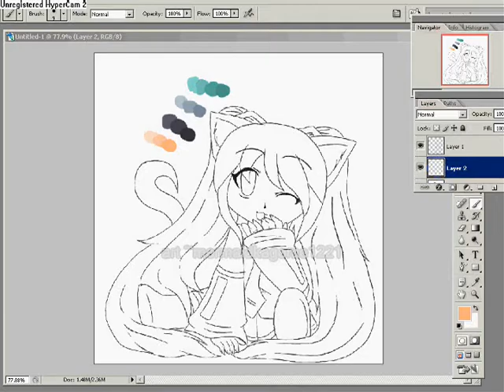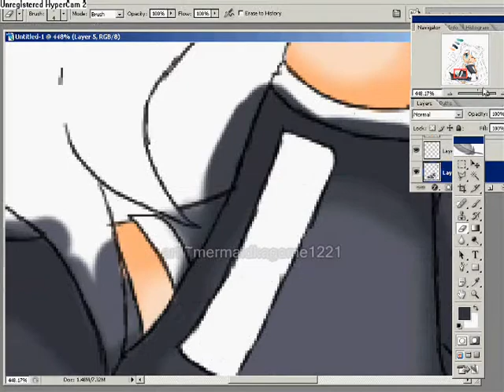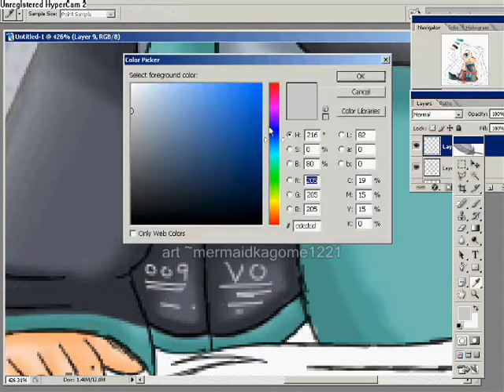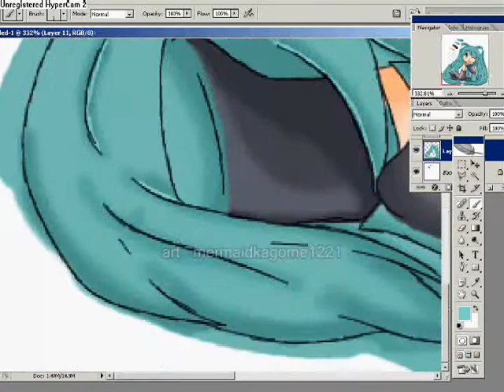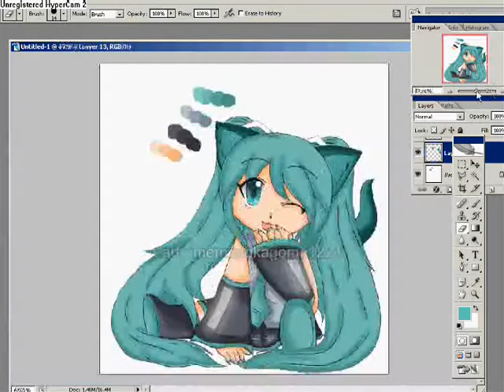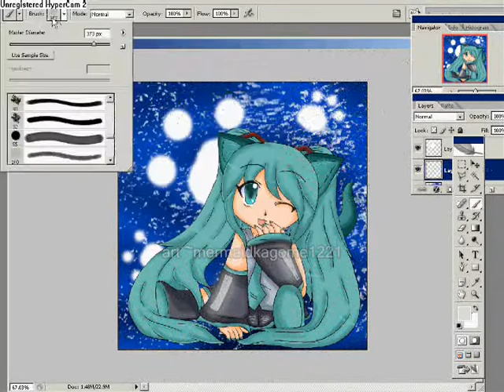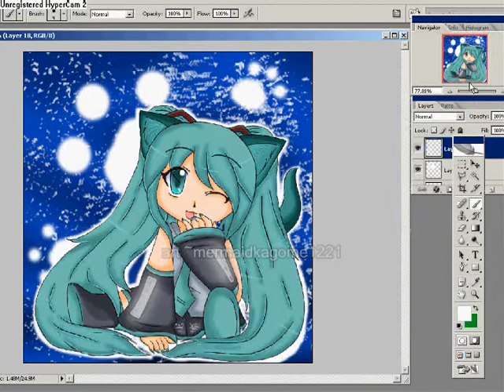~miku hatsune the little kitty kitty speedpaint~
hatsune miku , a little kitty kitty, i do not own the vocaloid songs  OR THE MIKU HATSUNE~